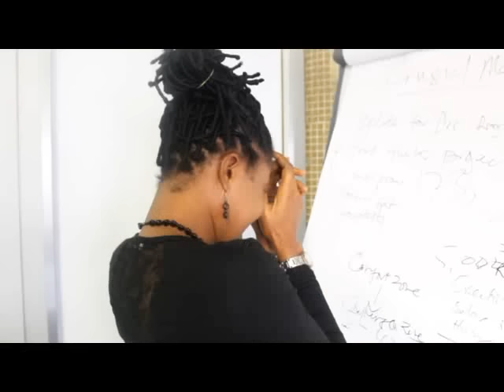KWESI HAZEL TRIBUTE